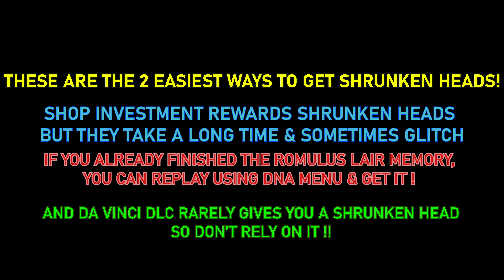Assassin's Creed Brotherhood RAPID Guide - SHRUNKEN HEAD LOCATIONS & Advice - 4K 60fps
Welcome to my Walkthrough of another one of the classics of Assassin's Creed !